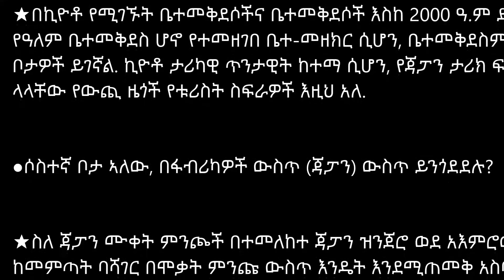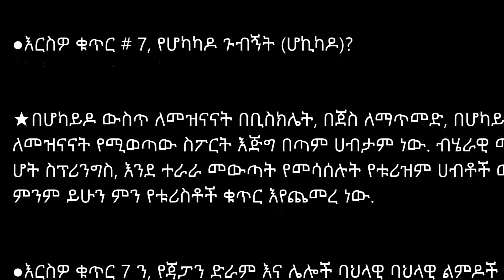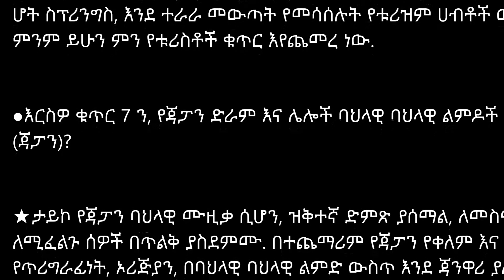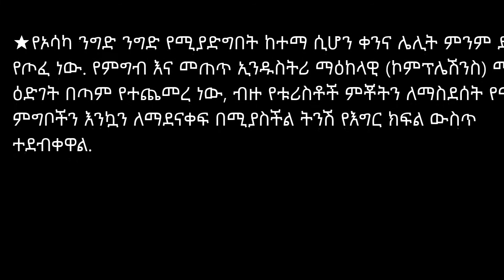Amharic NO35 የጃፓን ፈጠራ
●Android

ርዕሱ የአገሪቱን ስም ያካትታል ፡፡

በአገርዎ ስም ይፈልጉ።

እኔ ጃፓናዊ ነኝ።

የጃፓን ቪዲዮ ይስቀሉ።

ቪዲዮዎችን ይጨምሩ።

እባክዎ ለሰርጡ ይመዝገቡ።

እባክዎን ይደግፉኝ ፡፡

ጃፓን
ጃፓንኛ
የጃፓንኛ ቋንቋ
ጉዞ
ጥናት
እወቅ
ባህል
መሬት
ምግብ
ጉዞ
ልዩ
ይማሩ
መማር
ፍጥረት
የውሃ ማስተላለፊያ
እጅግ በጣም ጥሩ እይታ
ቤተመንግስት
የጃፓን ምግብ
ቆንጆ ጃፓን
የጃፓን ጣፋጮች
መቅደስ
ችግር ህጎች
የአውሮፕላን ህጎች
የአውቶቡስ ህጎች
የታክሲ ህጎች
ደንቦችን ይግዙ
የስጦታ ህጎች
የንግግር ህጎች
የራስ ማስተዋወቂያ ህጎች
ችግር ህጎች
የሥልጠና ሕጎች
የጉብኝት ህጎች
የምግብ ቤት ህጎች
አኒሜ
የፊልም ዳይሬክተር
ታሂሺ ኪታኖ
ኩሮሳዋ
ማንጋ
ሀያዎ ሚያዛኪ
ምርጥ 10 ፊልሞች
ኬሚስትሪ
ፍጥረት
አካላዊ
ማህበረሰብ
ፎልክ ተረት
ፈጠራ
የኤሌክትሪክ ዕቃዎች
ሳማራ
ኒንጃ
የሀገር ዓለም
የችግር ቋንቋዎች ዓለም
የሚኖሩባቸው 10 ምርጥ ሀገራት
ኩባንያ
በጣም ደህንነቱ የተጠበቀ ሀገር
የዓለም የምድር ውስጥ ባቡር
የዓለም ፒሲ
የዓለም የትምባሆ ዋጋዎች
ችግር
አውሮፕላን
አውቶቡስ
ታክሲ
ሱቅ
ስጦታዎች
ማውራት
ራስን ማስተዋወቅ
ችግር
ስልጠና
ምግብ ቤት
የጃፓን ህጎች
የጃፓን አውቶቡስ
የጃፓን ታክሲ
የጃፓን ሱቆች
የጃፓን ስጦታዎች
የጃፓን መግቢያ
የጃፓን ችግር
የጃፓን ስልጠና
የጃፓን ጉብኝት
የጃፓን ምግብ ቤት
የጃፓን አውሮፕላን